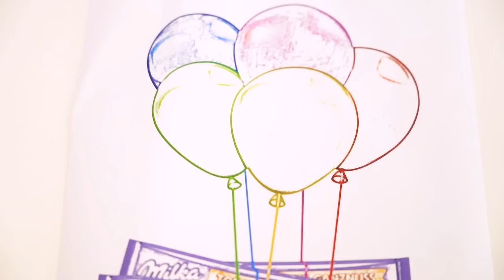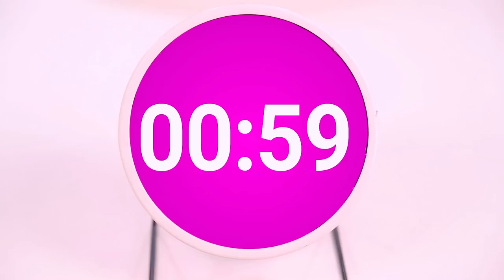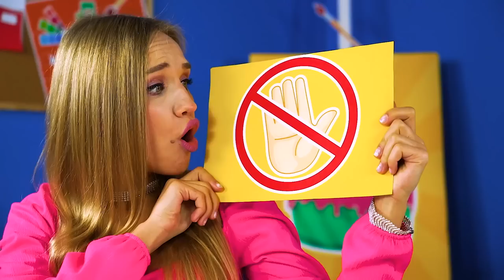Rich VS Poor VS Ultra Rich Art Challenge | Who Draws Better? Easy Paint Hacks by RATATA COOL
Have you wanted to learn to draw for a long time, but did not have such an opportunity? Applying the best drawing hacks we will arrange the best art battle! Drawing challenge is the best way to learn how to draw, believe me, you will be surprised what pictures you can create right now!
Who will you root for?